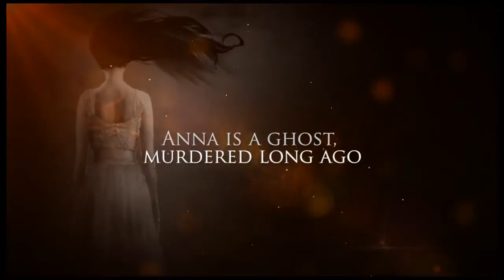Girl of Nightmares by Kendare Blake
It's been months since the ghost of Anna Korlov opened a door to Hell in her basement and disappeared into it, but ghost-hunter Cas Lowood can't move on.

His friends remind him that Anna sacrificed herself so that Cas could live—not walk around half dead. He knows they're right, but in Cas's eyes, no living girl he meets can compare to the dead girl he fell in love with.

Now he's seeing Anna everywhere: sometimes when he's asleep and sometimes in waking nightmares. But something is very wrong...these aren't just daydreams. Anna seems tortured, torn apart in new and ever more gruesome ways every time she appears.

Cas doesn't know what happened to Anna when she disappeared into Hell, but he knows she doesn't deserve whatever is happening to her now. Anna saved Cas more than once, and it's time for him to return the favor.